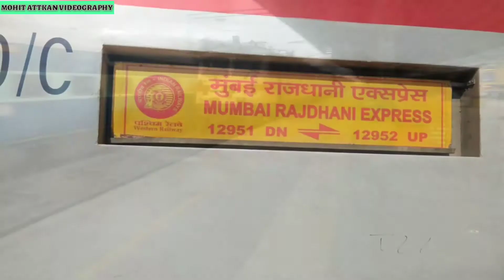|| WAP7 VS DUAL WAP5 || MMCT NDLS RAJ VS BDTS NZM SPECIAL RAJ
MOHIT RAIL RULES PRESENTS 🤗🤗🤗🤗
I AM BACK WITH MY NEW VIDEO😍

LOCATION :- NAIGAON,BHAYANDER.
ZONE :- WR/WESTERN.
DIVISION :- MUMBAI.
VIDEO BY :- MOHIT ATTKAN.
CAMERA :- LENOVO Z2 PLUS.

1. 12951 MMCT/MUMBAI CENTRAL NDLS/NEW DELHI RAJDHANI #30526 BRC WAP7.

2. 12951 MMCT/MUMBAI CENTRAL NDLS/NEW DELHI RAJDHANI #30533 BRC WAP7.

3. 09003 BDTS/BANDRA TERMINUS NZM/HAZRAT NIZAMUDDIN SPECIAL RAJDHANI MUED GZB WAP5.

MY NEW VIDEO COMING SOON🤗🤗